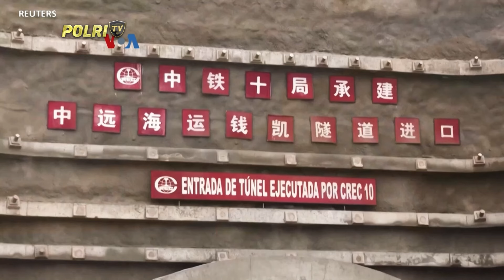VOA - PELABUHAN MILIK TIONGKOK DI PERU BAWA MANFAAT SEKALIGUS KONSEKUENSI